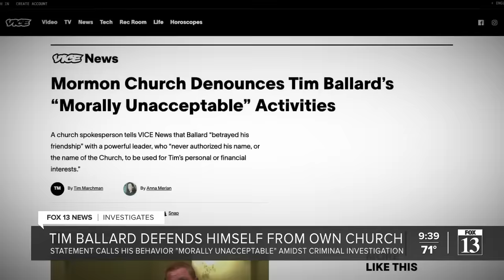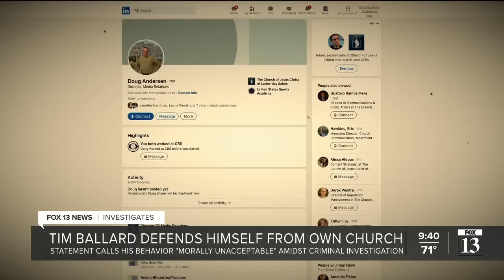Tim Ballard responds to condemnation from his own church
Tim Ballard, the founder of Operation Underground Railroad (O.U.R.) is breaking his silence after being condemned by the Church of Jesus Christ of Latter-Day Saints.

While on a tour in Boston, Ballard addressed a crowd of supporters and encouraged them to send his recorded statements to the media.

“It’s not true, nothing you hear is true,” Ballard begins in the video.